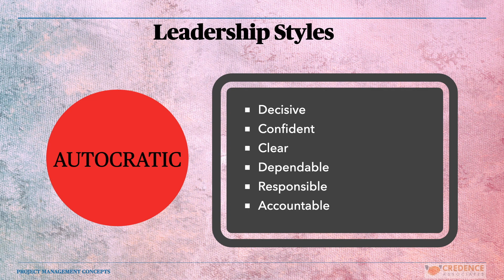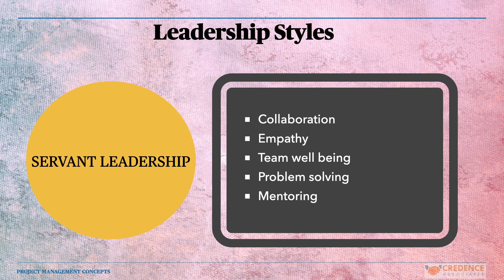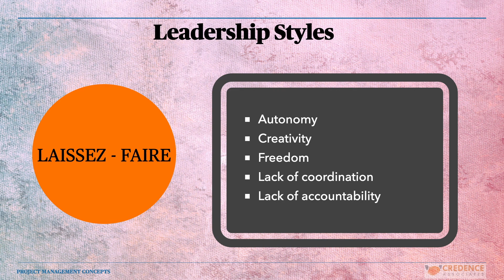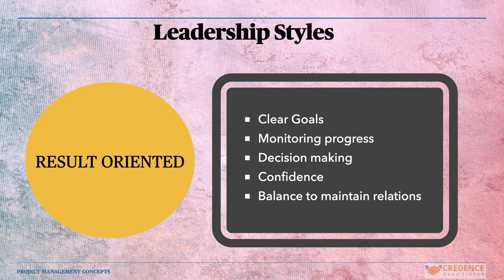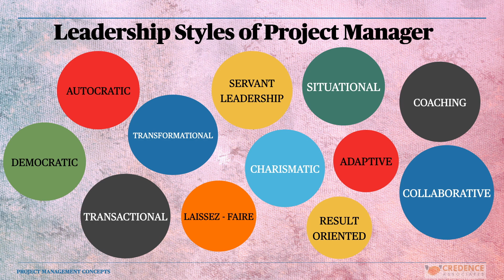Leadership Styles in Project Management || A Comprehensive Guide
More than ninety percent of project management success relies on the leadership style of the project manager.

This underlines the pivotal role leadership plays in project management.

Your leadership style can either make or break the success of the project, and that's a considerable responsibility to shoulder.

So, What kind of leader are you? The answer to that question may not be as straightforward as you think.

Let us delve into the most common project manager leadership styles:

 **Autocratic Leadership:
   - In an autocratic leadership style, the project manager makes decisions without significant input from the team. This style is most effective in situations where quick and decisive decision-making is crucial, but it may not foster high team engagement.

**Democratic Leadership:
   - Democratic leaders involve the project team in decision-making processes. This style promotes collaboration, creativity, and a sense of ownership among team members. However, it may require more time for consensus building.

**Transformational Leadership:
   - Transformational leaders inspire and motivate their teams by fostering a shared vision and encouraging personal and professional development. They often lead by example and seek to create positive changes in the organizational culture.

**Transactional Leadership:
   - Transactional leaders focus on clear structures, roles, and performance expectations. They use rewards and punishments to motivate team members based on their performance. This style can be effective in maintaining order and meeting specific project goals.

 **Servant Leadership:
   - Servant leaders prioritize the needs of their team members, aiming to serve and support them in achieving their goals. This style emphasizes collaboration, empathy, and a focus on the well-being of the team.

**Laissez-Faire Leadership:
   - Laissez-faire leaders provide a high degree of autonomy to team members, allowing them to make decisions independently. While this style can foster creativity and initiative, it may lead to challenges in coordination and accountability.

**Situational Leadership:
   - Situational leaders adapt their leadership style based on the specific situation and the needs of the team. This approach involves assessing the readiness and competence of team members and adjusting the leadership style accordingly.

**Charismatic Leadership:
   - Charismatic leaders inspire and influence their teams through their personal charm, enthusiasm, and vision. They often have a strong presence and can motivate others to rally around a shared goal.

 **Collaborative Leadership:
   - Collaborative leaders emphasize teamwork, open communication, and a collective approach to decision-making. This style fosters a sense of shared responsibility and encourages the pooling of diverse skills and perspectives.

**Coaching Leadership:
    - Coaching leaders focus on the development of individual team members. They provide guidance, mentorship, and support to help team members improve their skills and achieve their professional goals.

**Adaptive Leadership:
    - Adaptive leaders are flexible and able to adjust their leadership style based on changing circumstances. They are responsive to the needs of the project and the team, making necessary adjustments to achieve success.

**Results-Oriented Leadership:
    - Results-oriented leaders prioritize achieving project objectives and outcomes. They set clear goals, monitor progress, and drive the team toward successful project completion.This should be balanced by maintaining team relations without which team may get dis-engaged.

In conclusion,

It is important to note that  effective project managers often blend elements of different leadership styles based on the project's requirements, team dynamics, and organizational culture.

The ability to adapt the leadership style to different situations is a valuable trait in project management.
About Me:

I am a PMP certified practitioner with more than 20 years of experience in the IT industry.
However, Project Management is not restricted to a discipline. It is generic and applicable to any area of specialisation.

You can use the below link to join my WhatsApp group for more updates and discussions in the area of Project Management.